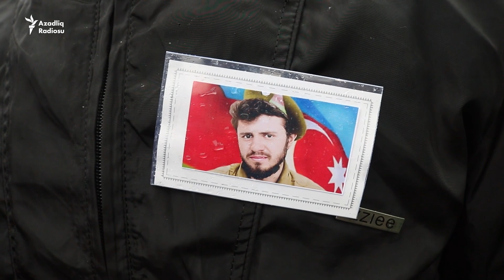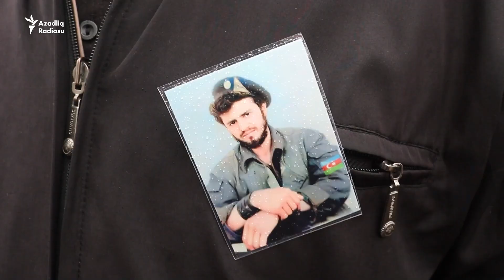Bir-birilərinə qovuşmadan öldülər: Qarabağ savaşının 30 ildir sağalmayan yarası